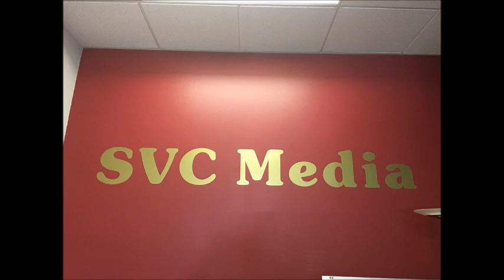2022年9月19日 星期一 GMCC John Ma /股市分析 Kim Wong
2022年9月19日 星期一   GMCC   John Ma /股市分析  Kim Wong